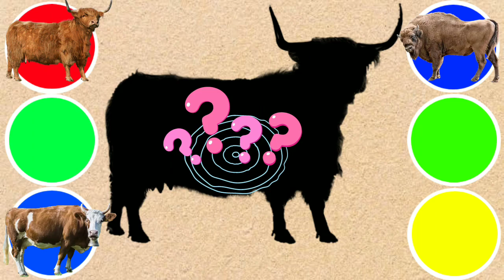CUTE ANIMALS Kuda, Bison, Horse, Tiger, Lion, 들소, 얼룩말, 말, 고양이, 사자, 기니피그 #83